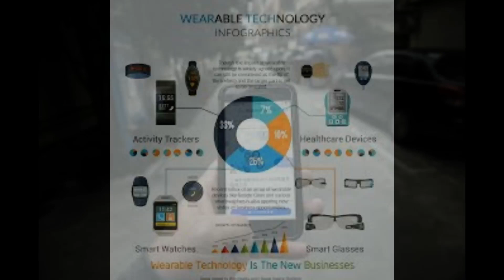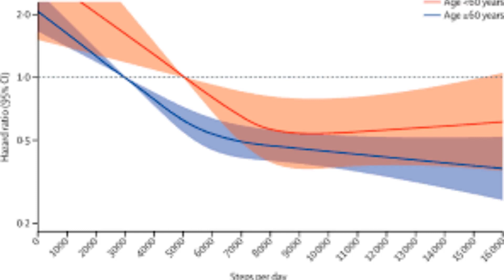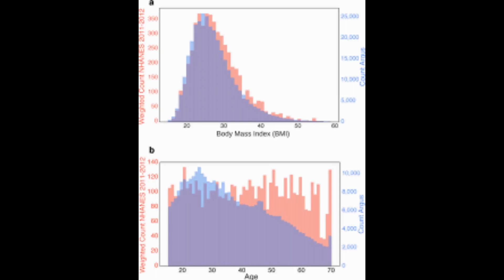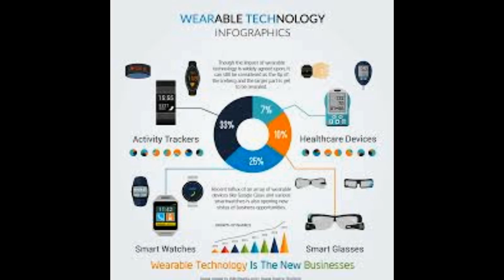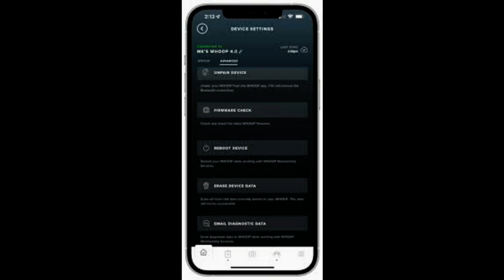Your smartphone fitness tracker can predict your risk of dying Analyzing walking data reveals thos